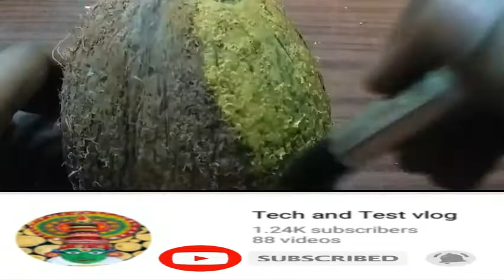how to make Angry Bird with coconut shell,, കലിപ്പിലാണല്ലോ...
TECH AND TEST VLOG easy and simple way to make  Angry Bird with coconut shell this is only from tech and test vlog